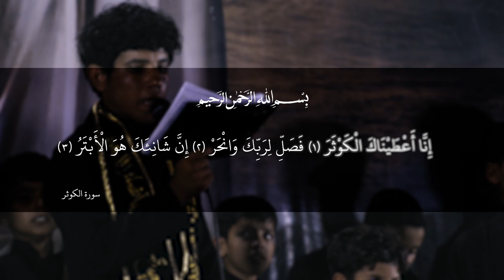|| وينك يغالي || أداء: حسن الطائي || كلمات: أبو عقيل الحريشاوي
|| وينك يغالي
|| أداء: حسن الطائي
|| كلمات: أبو عقيل الحريشاوي

|| المهرجان العاشر | الشور المَهْدَوي.. تَقْوى - وَسَطِيّة - أخلاق | الديوانية - الدغارة

|| كلمات القصيدة::

أندب وينك يغالي
ارفع إلك شعاري يالمهدي وينه ثاري
ما أغفه لحظه والله وانته التبنيها داري
احنه أنصاركم يغايب نتغلب عالمصاعب
ننطر جيتك يوالي بلهفه وشوگ انتظاري

عجّل لنا ظهورك نوّر قلبي بنورك
طال انتظاري يمته وتحل ساعة ظهورك
فرّج يربي همنه بدولة عدل تلمنه
بيده  يرف علمنه حتى انحقق سرور ك

يارب نشكيلك الحال من كل مغضب ودجال
ظلم ابّلدنه يزداد وضع الرعيه منهار
ابأسوأ ظرف عدّينه صحنه العجل ولينه
مروتك ياإلهي نرجاك دمع اليتامه إلي سال

ابجاه حسين ورضيعه واقع طف الفجيعه
عجّل ثارك يمظلوم من هالزمره الخديعه
انته أملنه يموعود للظالم انخلي احدود
واكسر شوك الملاعين ابطلّتك مهدي المنيعه

لطفك ياإلهي عطفك انته الأمل ننطرك
ماعدنه غيرك نرجاه انته سندنه وحده
جارت علينه صوبين جور وظلم صار اسنين
نرفع إلك ادينه يارب ماعدنه غيرك